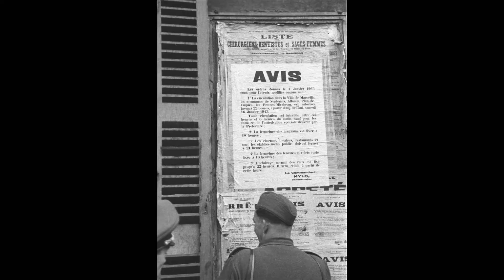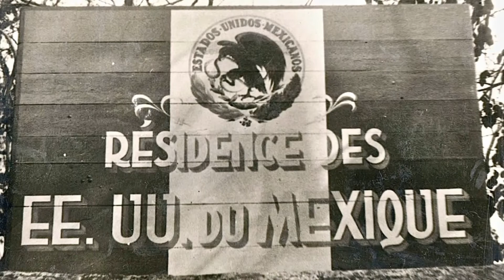Musée d'Histoire de Marseille / Marseille, entre 1939 et 1945